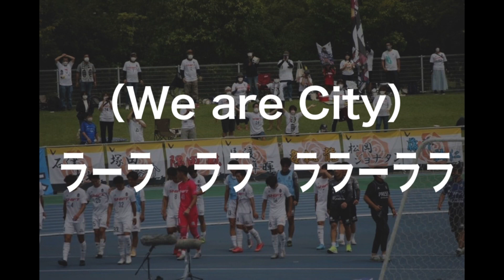【We are City】2023年福山シティFCチャント